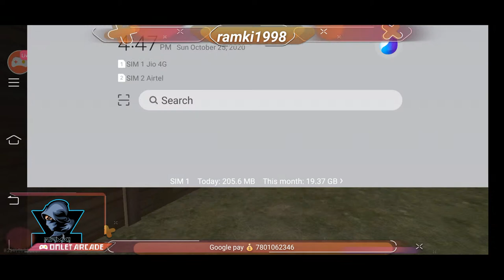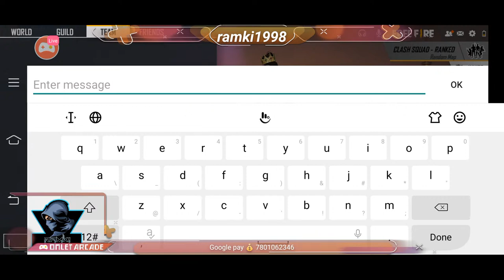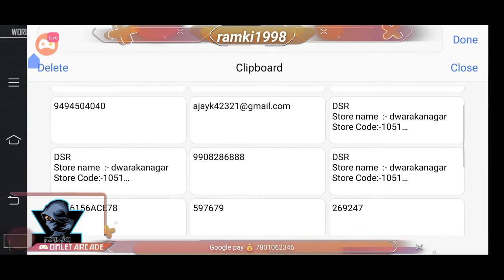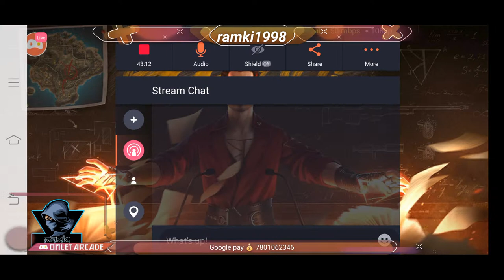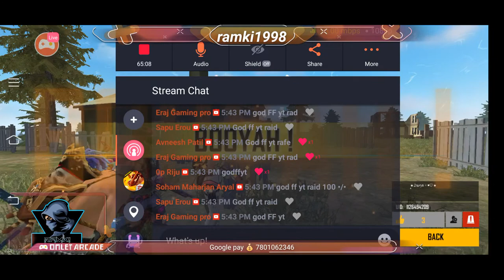Ramki Gaminng Giveaway Target 500 subscribers plz support me guys AzzzzzzBBBzzz143117